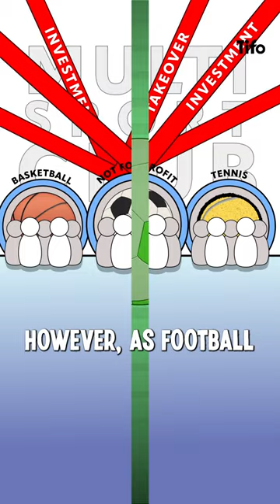What is German Football's 50+1 rule?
In German Football, a rule prevents external investors from taking majority control of clubs. But why? What impact does it have on the health of German clubs?